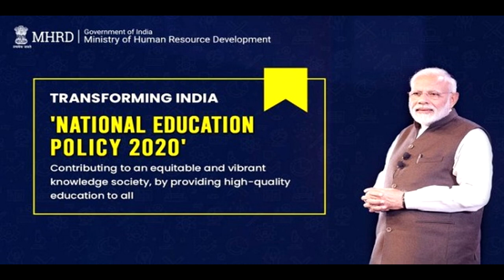National Education Policy (NEP) 2020 complete details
The Union Cabinet approved the
new National Education Policy (NEP)
on July 29 and renamed the HRD
Ministry as Education Here are some other major reforms in
new NEP